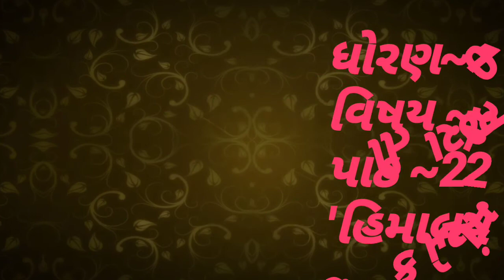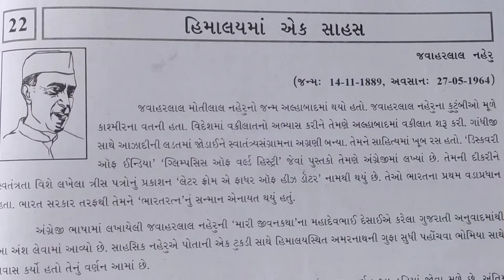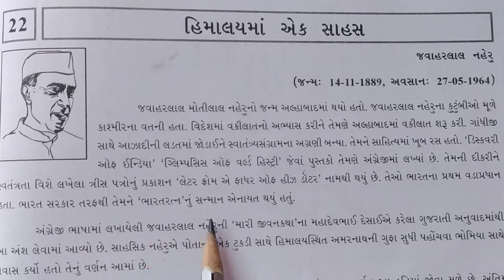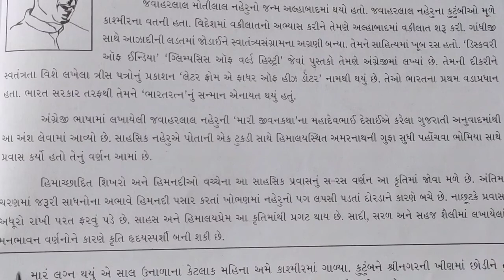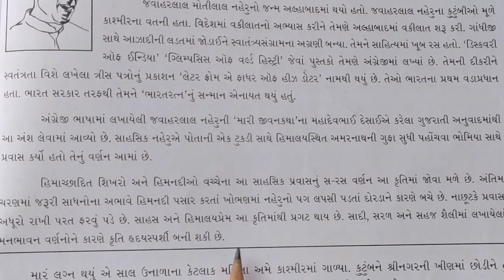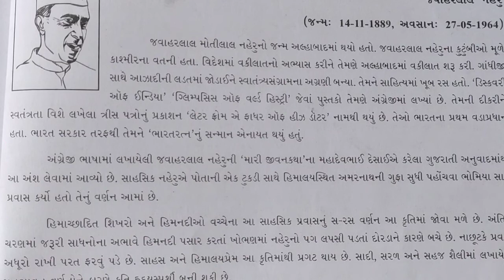ધોરણ 10 ગુજરાતી પાઠ 22 દયાનંદ કન્યા વિદ્યાલય